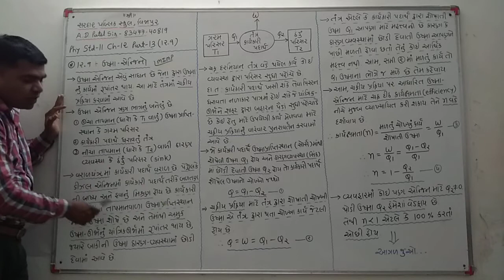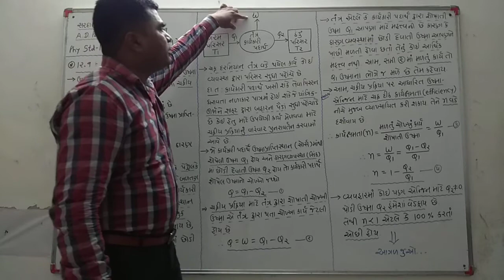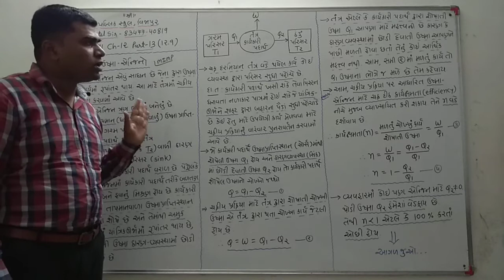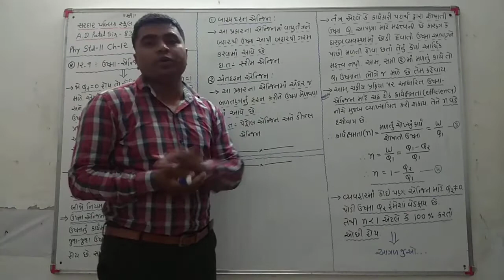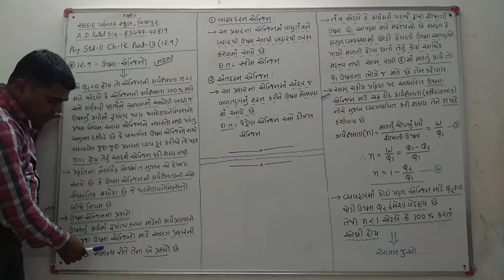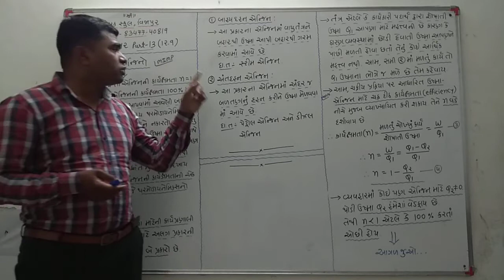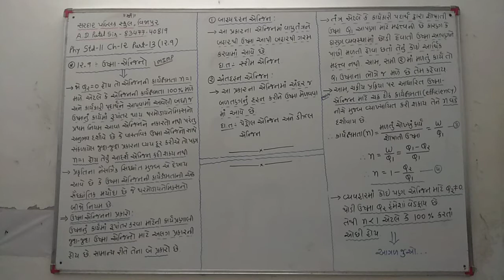Phy std11 ch12 part13(12.9)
12.9-ઉષ્મા એન્જિનો